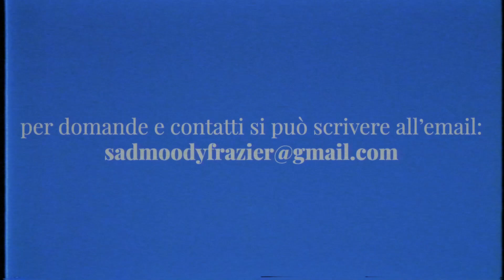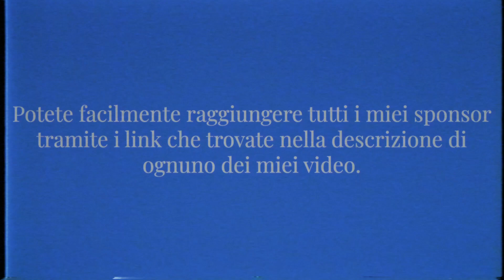Schaller Western Vintage - Pickup per chitarra acustica - NOTALKING DEMO